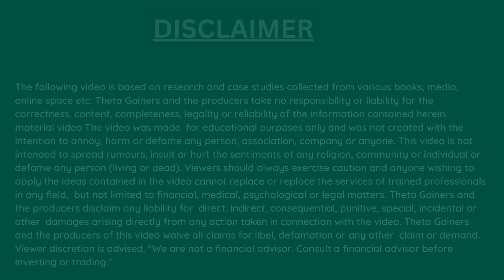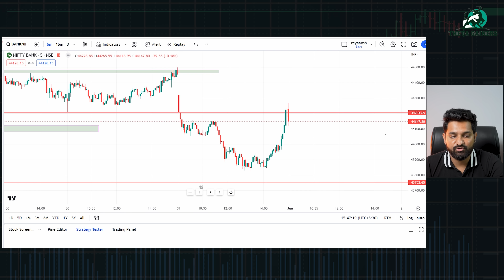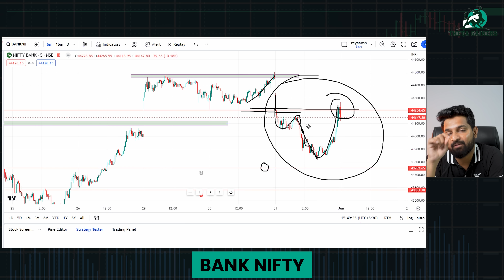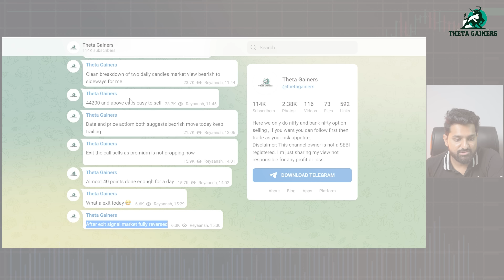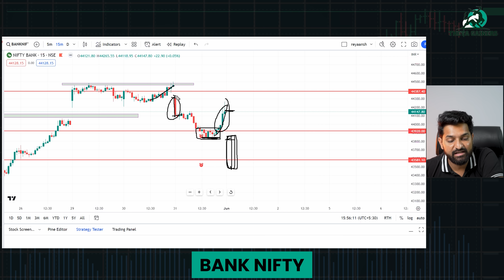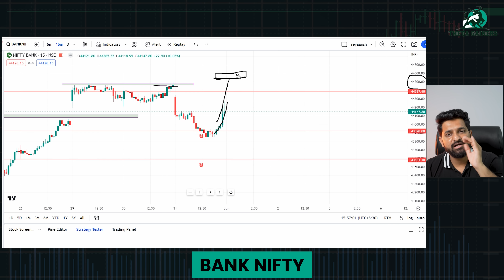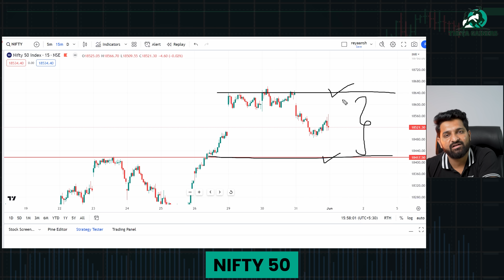Bank Nifty Expiry Day Strategy | Theta Gainers | Live Trading